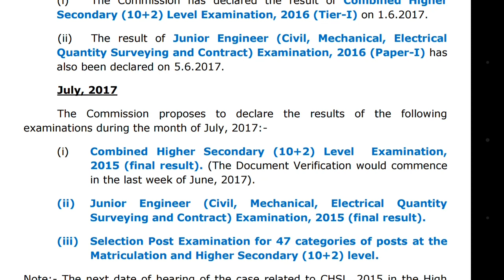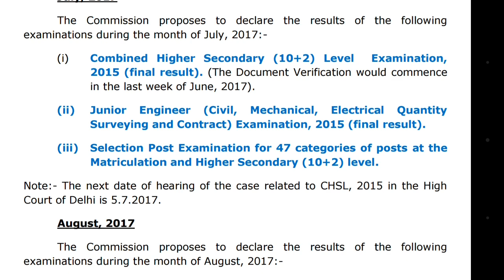SSC OFFICIAL STATUS UPDATE | Documents verification last week of june final result in July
Ssc ne aaj status update kiya hai jisake anusar ssc chsl 2015 ka result ab aane wala hai isake anusar document verification last week of June me hoga aur final result july me aayega..
After watching this video please comment your review friends...!